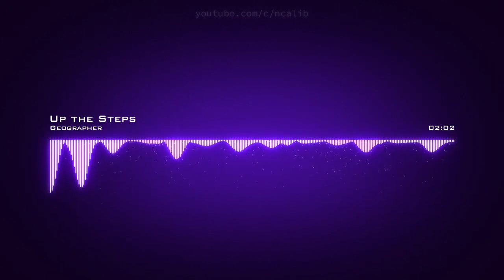Geographer ♪ Up the Steps